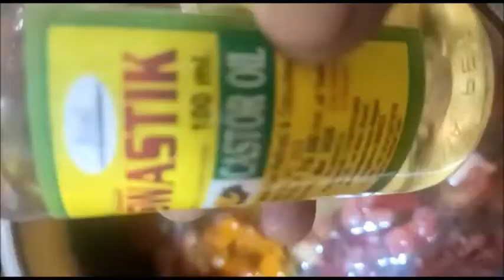1 Minute Videos Broad Beans Avarakkai Sambar